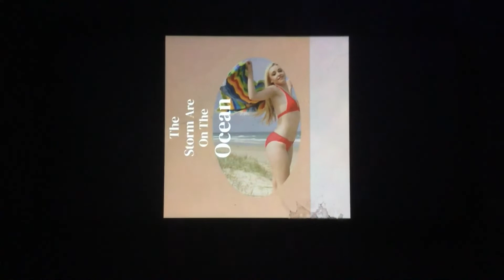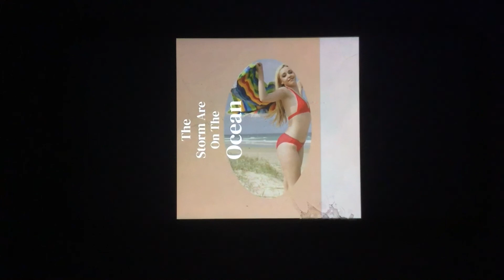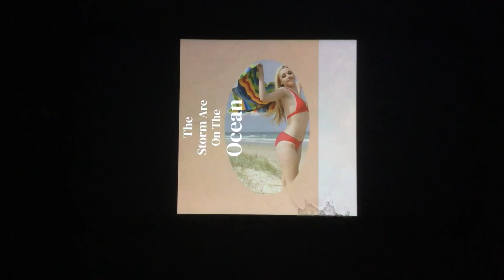Pop Harri$ - Honky Tonk Song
Honky Tonk Song · Pop Harri$

The Storm Are On The Ocean

Covering the song: Pop Harri$
Composer  Lyricist: Buck Peddy
Composer  Lyricist: Mel Tillis
Singer of the song: Webb Pierce